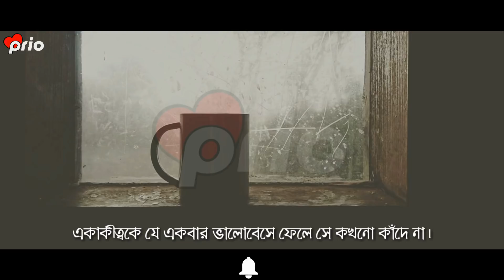অবহেলা আসলে কি ?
Voice : Prio

Edit : Prio